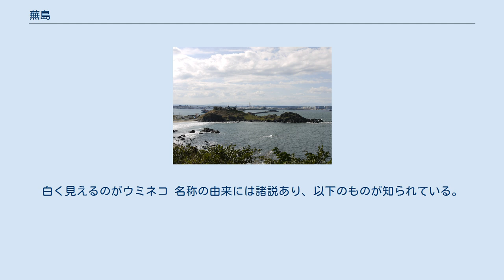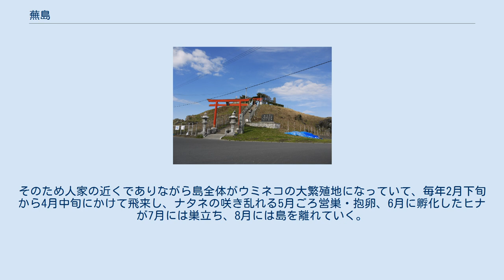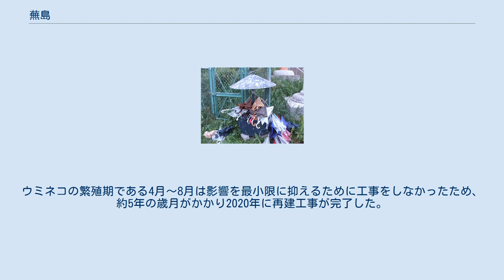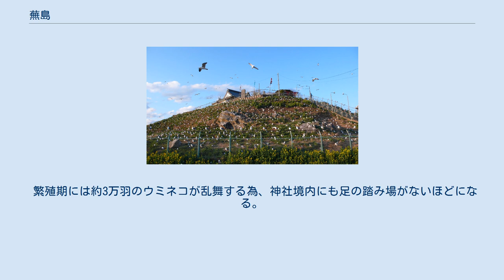蕪島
蕪島（かぶしま）は、青森県八戸市鮫町にある島である。
ウミネコ繁殖地として、国の天然記念物に指定されている。
また、2013年5月に三陸復興国立公園に指定されている。
 「島」と呼ばれているが、内務省と海軍省の委託工事として1942年（昭和17年）に旧海軍により2年がかりの埋め立て工事が行われ、本土と陸続きとなった。
 1922年（大正11年）頃の蕪島 現在の蕪島。
白く見えるのがウミネコ 名称の由来には諸説あり、以下のものが知られている。
 地名は蕪島で、島の頂上に鎮座する神社名は蕪嶋神社と表記する。
 ウミネコは漁場を知らせてくれる鳥であり、弁天様の使いとして大切にされてきた。
そのため人家の近くでありながら島全体がウミネコの大繁殖地になっていて、毎年2月下旬から4月中旬にかけて飛来し、ナタネの咲き乱れる5月ごろ営巣・抱卵、6月に孵化したヒナが7月には巣立ち、8月には島を離れていく。
その数約4万羽。
日本には10か所ほどウミネコの繁殖地があるが、ウミネコの巣を間近に観察できる唯一の場所であることから、1922年に天然記念物に指定された。
島の頂上には、ウミネコ監視員の常駐所がある。
 2011年3月11日、東北地方太平洋沖地震によって引き起こされた津波で被害を受けた。
 種差海岸の北端にあたる。
島のふもとの鳥居から頂上の神社入口まで参道の階段が続いている。
 神社の周囲を歩くことができるように通路が作られており、周囲の景色が楽しめる。
 蕪嶋神社の参道 蕪嶋神社は社伝によれば永仁4年（1269年）に江ノ島弁才天を勧進したのがはじまりだという。
祭神は市寸嶋比売命、多紀理毘売命、多岐都比売命の宗像三女神で「蕪嶋の弁天様」として信仰を集めてきた。
弁財天は商売繁盛や子授けにご利益があるとされているが、漁業の守り神でもある。
2015年11月5日未明全焼した。
地元小学生が卒業記念に描いた天井画なども焼失した。
 再建工事は2016年11月に開始された。
ウミネコの繁殖期である4月～8月は影響を最小限に抑えるために工事をしなかったため、約5年の歳月がかかり2020年に再建工事が完了した。
なお、木材は青森県産のものを中心に使用している。
 境内には柳原白蓮の短歌が刻まれたウミネコ供養碑がある。
 蕪嶋神社付近では、毎年4月の第3日曜日に蕪島まつりがある。
 繁殖期には約3万羽のウミネコが乱舞する為、神社境内にも足の踏み場がないほどになる。
運が悪いと、空からウミネコの糞（ふん）を浴びてしまうことになる。
ふもとには無料貸出のビニール傘が数本設置されているが、ほとんどの場合、破損している。